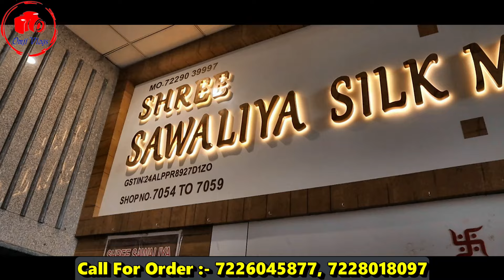Lagging, Jagging, Plazo, Kurti | दिल्ली से भी सस्ता माल सूरत से लो | Surat Wholesale market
Company Address : -

B-wing,7th floor,
Raj textile tower
Opp.bhaktidham temple,

⏩ABOUT: The Vlog Show channel is a Vlogging youtube channel where you will find Market Vlog videos in hindi. New video post everyday.